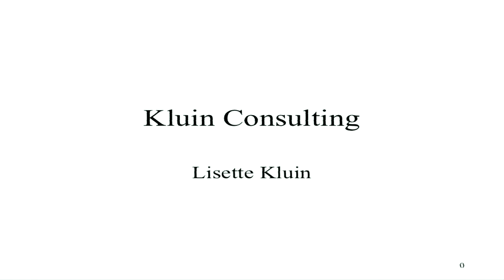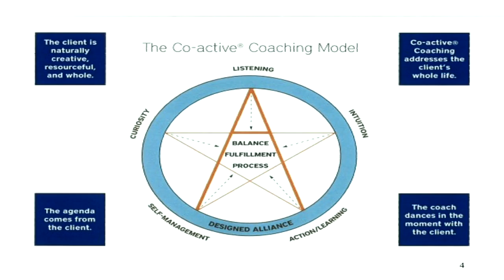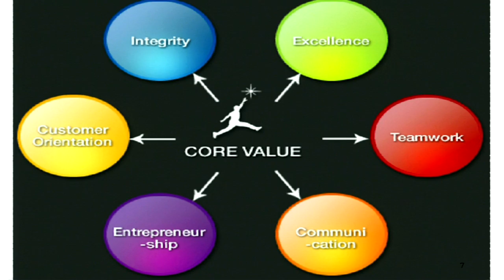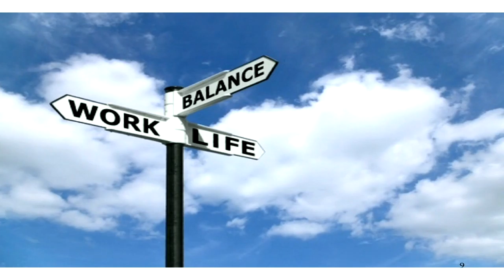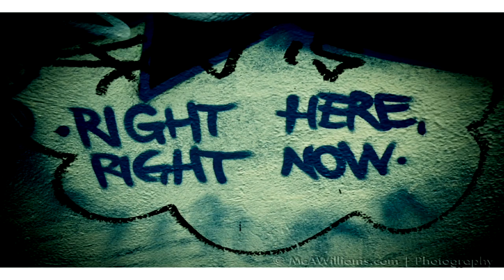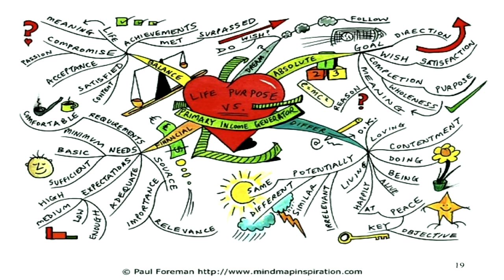'Co-active coaching model' - 20by20 presentation by Lisette Kluin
Together with student organizations Momentum and SIFE the Maastricht Centre of Entrepreneurship organizes yearly a Week of Entrepreneurship. The 20 by 20 event was a social event with short presentations during the week-MWE‘11